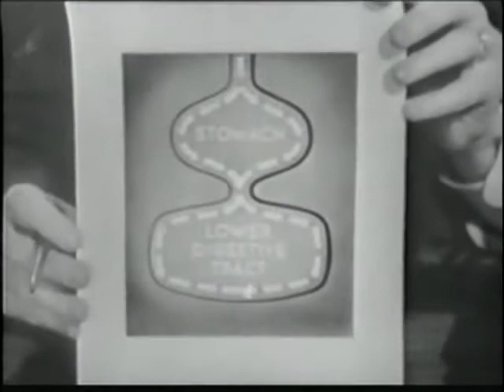1956 Commercial for Pepto BismolAUDIO MUTED